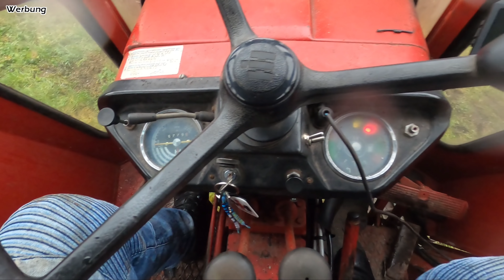IHC im Außendienst! | Kisten stapeln mal anders... | IHC 633 | Mr. Moto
•Mein Amazon Schaufenster

•WEICON Abisolierzange
•Akkuschrauber Fettpresse
•LED Arbeitsscheinwerfer

WICHTIG!
1. Veranstalter des Gewinnspiels ist Enno Darmstädter im Folgenden „Mr. Moto“ genannt. Dieses
Gewinnspiel steht in keiner Verbindung zu YouTube. Es wird nicht durch YouTube organisiert,
unterstützt oder gesponsort.
2. Preise:
 Platz 1: Ein Monzerna Laubpuster + ein Stahlwerk Magnetarmband + eine Stahlwerk
Kaffeetasse + eine Stahlwerk Universalkarte + eine Stahlwerk Magnetschale + ein
Stahlwerk Kugelschreiber + ein Stahlwerk Schlüsselanhänger +ein Stahlwerk
Schlüsselband.
 Platz 2: Ein Stahlwerk Multifunktionswerkzeug und Taschenlampe + ein
Aschevorabscheider (Bernd) + ein Stahlwerk Magnetarmband + eine Stahlwerk
Schlüsselband.
 Platz 3: Eine Stahlwerk Magnetwerkzeugleiste +ein Stahlwerk Magnetarmband + eine
Stahlwerk Kaffeetasse + eine Stahlwerk Universalkarte + zwei Stahlwerk
Magnetschalen + ein Stahlwerk Kugelschreiber + ein Stahlwerk Schlüsselanhänger +ein
Stahlwerk Schlüsselband.
3. Die Teilnahme an den Gewinnspielen erfolgt freiwillig und ist kostenlos. Im Zeitraum vom
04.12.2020 – 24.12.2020 werden in verschieden Videos von „Mr. Moto“ Wörter eingeblendet,
die einen Lösungssatz ergeben. Jeder, der den korrekten Lösungssatz im Zeitraum vom
Verlosung teil.
am 29. Dezember 2020 um 23.59 Uhr. Die Verkündung der Gewinner erfolgt am 31. Dezember
von „Mr. Moto“ auf YouTube.
5. Teilnahmeberechtigt sind natürliche Personen über 16 Jahren mit Wohnsitz in Deutschland.
6. Personen, die gegen die Teilnahmebedingungen verstoßen, sich durch unerlaubte Hilfsmittel
oder Manipulationen einen Vorteil verschaffen, werden von der Teilnahme ausgeschlossen.
Auch im Nachhinein kann in diesem Fall der Gewinn aberkannt und zurückgefordert werden.
7. „Mr. Moto“ ist berechtigt den Namen des Gewinners zu veröffentlichen. Diese Zustimmung
kann jederzeit widerrufen werden. Der Teilnehmer allein trägt die Verantwortung für die
Richtigkeit der von ihm gemachten Angaben. Die Angaben werden im Sinne der DSGVO
behandelt.
8. Die Gewinner werden unter Ausschluss der Öffentlichkeit durch das Zufallsprinzip von „Mr.
Moto“ ermittelt und veröffentlicht. Sollte dies nicht möglich sein, oder meldet sich der
Gewinner nicht innerhalb von 48 Stunden nach Erhalt der Gewinnbenachrichtigung, verfällt
der Gewinn und ein neuer Gewinner wird ermittelt.
9. Die Gewinnübergabe erfolgt per Versand.
10. Für Sach- und/oder Rechtsmängel an dem gestifteten Gewinn haftet „Mr. Moto“ nicht.
11. Der Rechtsweg ist ausgeschlossen. Alle Angaben ohne Gewähr.
12. Eine Barablöse des Gewinns ist nicht möglich.
13. Der Gewinnanspruch ist auf eine, durch den Gewinner benennbare Person über 16 Jahren
übertragbar.
14. Sollten einzelne Bestimmungen dieser Teilnahmebedingungen unwirksam sein oder werden,
wird die Rechtswirksamkeit der übrigen Teilnahmebedingungen nicht berührt. An ihre Stelle
tritt eine angemessene Regelung, die dem Zweck der unwirksamen Bestimmungen am ehesten
entspricht.